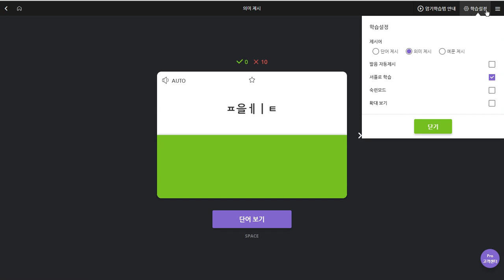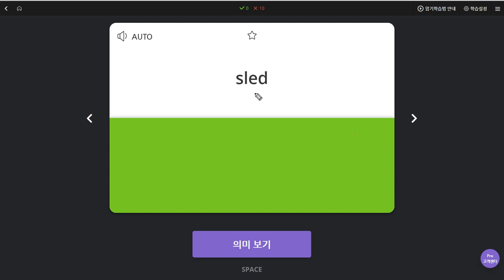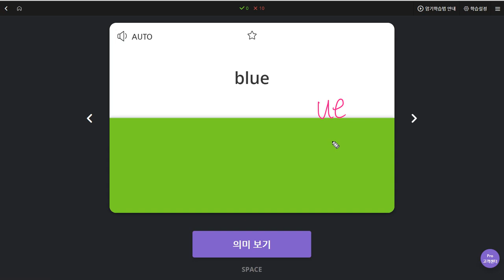백민철 2019 10 30 일대일